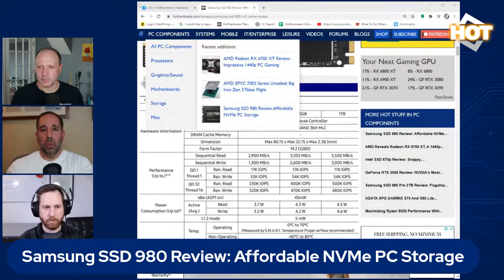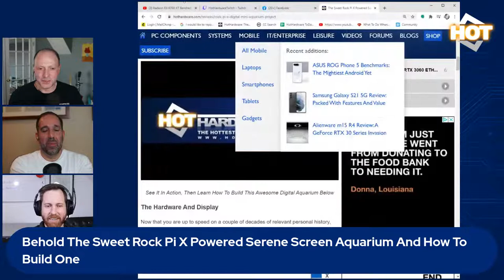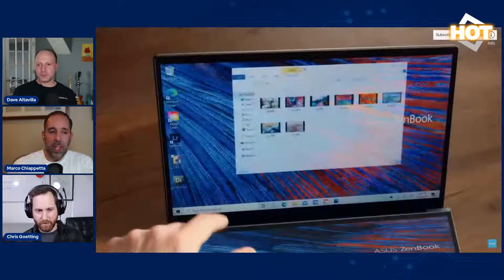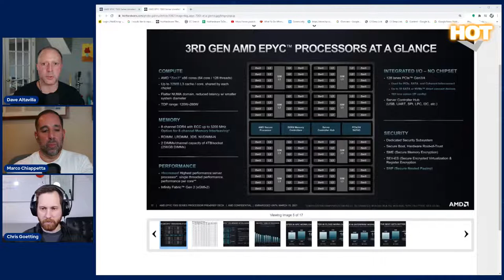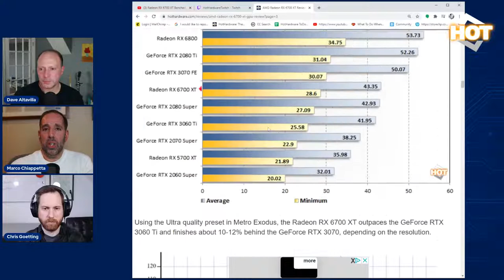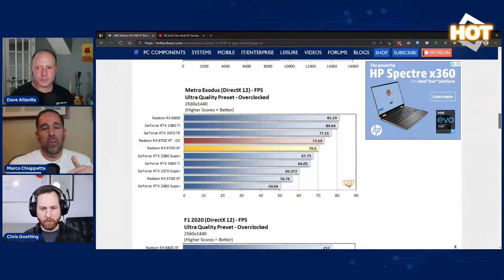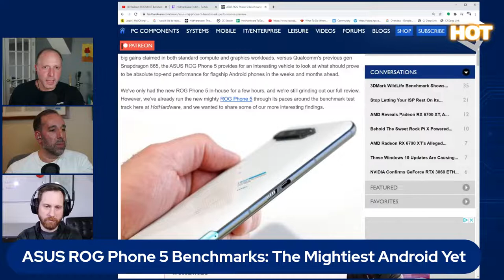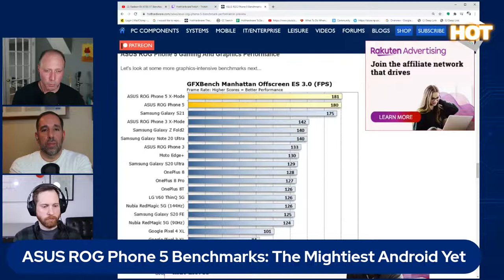Radeon RX 6700 XT Benched, ASUS ROG Phone 5 Reviewed And Intel Takes Cracks At Apple: 2.5 Geeks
In this episode of HotHardware's Two And  A Half Geeks webcast, Marco, Chris and Dave will step through the performance and value proposition of AMD's Radeon RX 6700 XT, explore the ASUS ROG 5 beastly gaming phone, tease the OnePlus 9 and 9 Pro, catch a few yuks over Intel's new anti-Apple Mac ads and run down the top headlines this week is computing tech. Join us at 5:30 ET

Gear That Makes Us Go:
15" Bi-Color LED Video Light Panel
LG Ultragear 38GL950G 38" IPs Curved Gaming Monitor